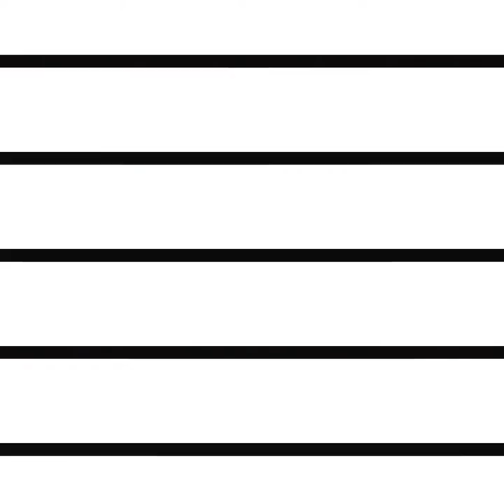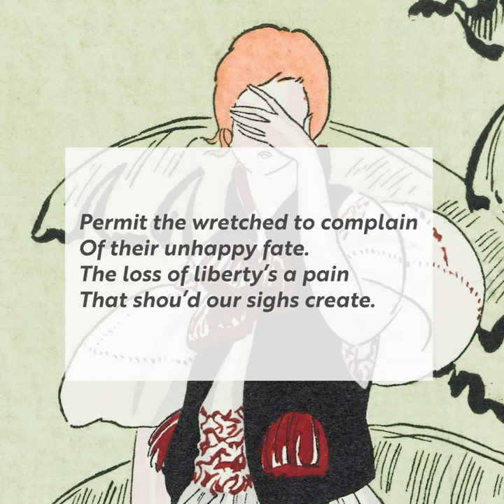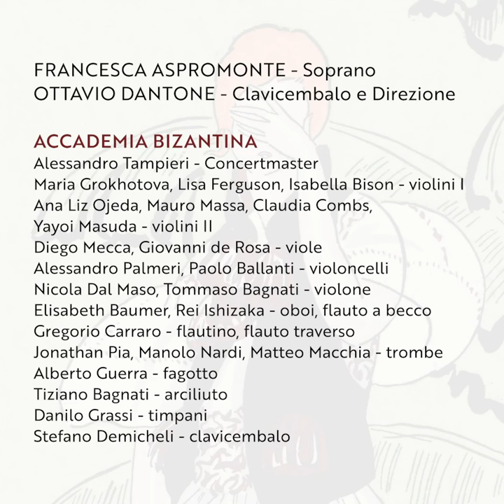"Lascia ch'io pianga" - aria from Händel's Rinaldo / Accademia Bizantina, Francesca Aspromonte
"Lascia ch'io pianga" is one of the most famous arias in Handel's Rinaldo.
It was an instant success and from the very first performances, the audience went wild for its heartbreaking melody.

🎵  Listen to soprano Francesca Aspromonte sing "Lascia ch'io pianga" as Almirena, from the live recording of Rinaldo, and discover more about the aria.

Actually, Händel did not write this aria from scratch for Rinaldo.
"Lascia ch'io pianga" originates from the oratorio "Il Trionfo del Tempo e del Disinganno" (1707), where it appears with the lyrics "Lascia la spina". But even before the 'Trionfo', we can find traces of this aria in the sarabande at the beginning of the first act of the opera "Almira": this dance, written in 1704, is in fact the first draft of "Lascia ch'io pianga".

The aria has remained famous to this day, so much so that it has recently been used in commercials and included in soundtracks (it appears in films by Van Dormael and Lars von Trier).

Composers after Händel were also fascinated by this melody, and paraphrased and revised it. Franz Liszt's poignant "Sarabande and Chaconne" is worth mentioning: in 1879 Liszt transcribed Almira's dance in one of his most fascinating paraphrases (and the only one of Baroque origin).
More recently, two great figures of modern jazz, Paolo Fresu on the trumpet and Uri Caine on the piano, performed a stunning version of "Lascia ch'io pianga", proof that when Art is so pure, it can cross generations unscathed.

“Lascia ch’io pianga” è una delle arie più famose del Rinaldo.
Il successo arrivò immediato e fin dalle prime recite il pubblico andò in delirio per la struggente melodia.

🎵  Guarda il video, ascolta l'interpretazione di Francesca Aspromonte  nel ruolo di Almirena, dal live recording di Rinaldo, e scopri di più su questa meravigliosa aria.

In realtà Händel non l’aveva scritta ex novo per il Rinaldo.
“Lascia ch’io pianga“ proviene dall’oratorio “Il Trionfo del Tempo e del Disinganno”, dove è presente con il testo “Lascia la spina”.
Ancor prima del “Trionfo”, che risale al 1707, troviamo tracce dell’aria nella sarabanda all’inizio del primo atto dell’opera Almira: questa danza, scritta nel 1704, è di fatto la prima stesura di “Lascia ch’io pianga“.

🎼  L’aria è rimasta celebre fino ai nostri giorni, tanto da essere utilizzata recentemente in spot pubblicitari e inserita in colonne sonore (per esempio nelle pellicole di Van Dormael e Lars von Trier).

Anche i compositori successivi a Händel subirono il fascino della melodia, tanto da riproporla in parafrasi e rivisitazioni. Da ricordare la struggente “Sarabanda e Ciaccona” di Franz Liszt, che nel 1879 trascrisse la danza dell’Almira, una delle sue più affascinanti parafrasi (e l’unica di provenienza barocca).
Più di recente, due grandissime personalità del jazz moderno, Paolo Fresu alla tromba e Uri Caine al pianoforte, proposero una versione da brivido di “Lascia ch’io pianga”, una prova che quando l’Arte è assoluta è in grado di attraversare indenne le generazioni.